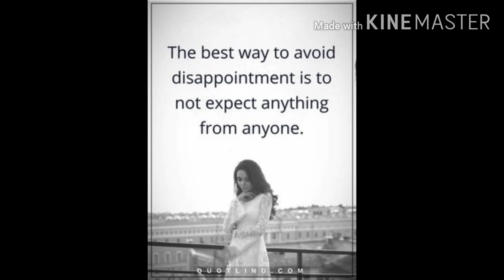Malayalam Motivation/Nachuswrld/നിരാശയെ എങ്ങിനെ മറികടക്കാം/ lnspirational Speech